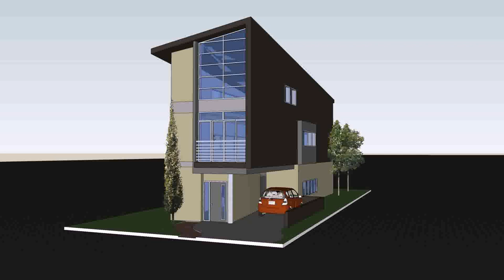House Exterior Design With Floor Plan (see description)